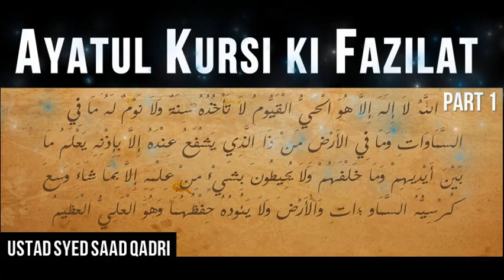Ayatul Kursi ki Fazilat - Part 1 || Syed Saad Qadri